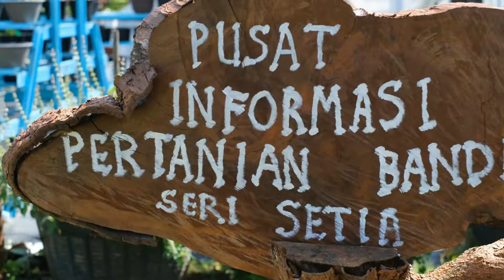PROMO SEGMEN DARI WANITA UNTUK WANITA BERSAMA TO' PUAN SERI TUAN FAIZAH TUAN AB RAHMAN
Segmen DARI WANITA UNTUK WANITA  kembali lagi!
akan bersiaran pada
9 MAC 2021 l SELASA l
bersama
Suri hati YAB Menteri Besar Terengganu
YABHG TO' PUAN SERI TUAN FAIZAH TUAN AB RAHMAN
PENGERUSI KHAIRUNNISA'
Pengacara:
Sumaiyah Zakaria

Ikuti perkongsian menarik yang penuh inspirasi untuk para wanita semua sempena Hari Wanita Sedunia 2021.

Nantikan dan stay tune!